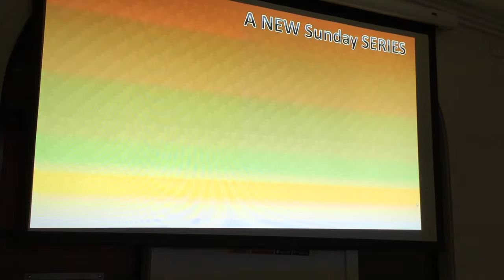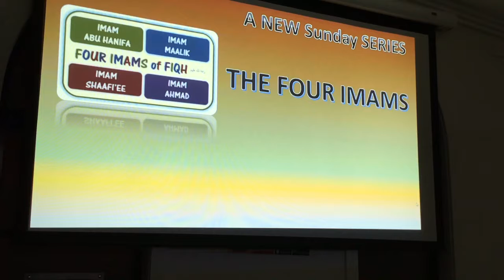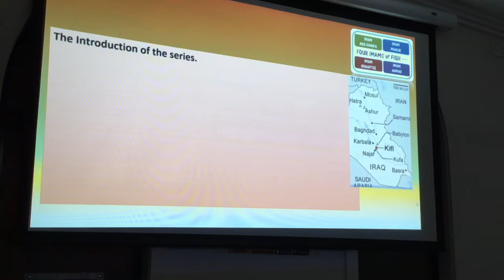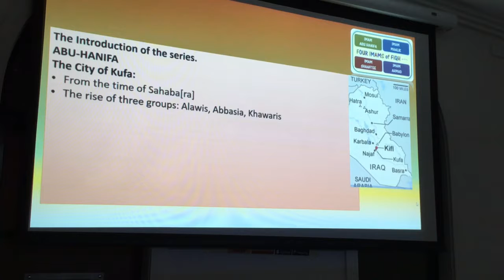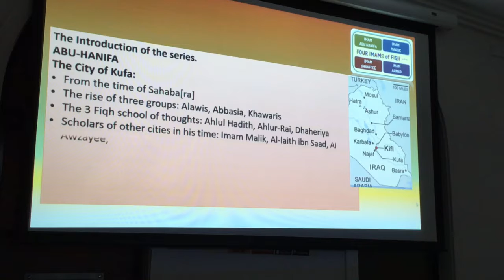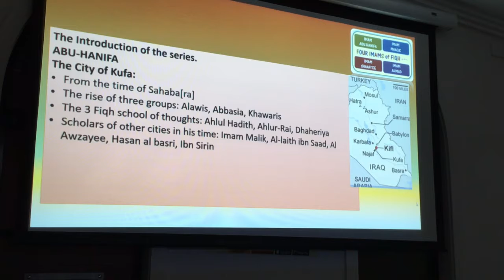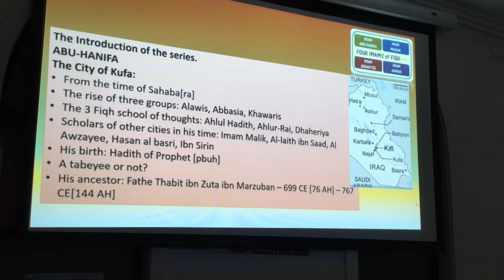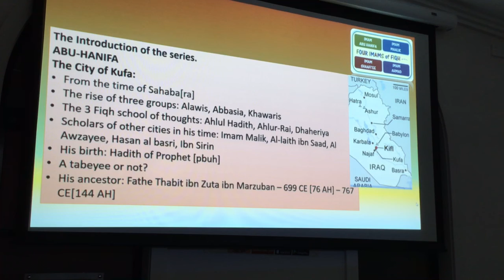The 4 Imams’ of Fiqh (part 1)@QHM 24-6-2018